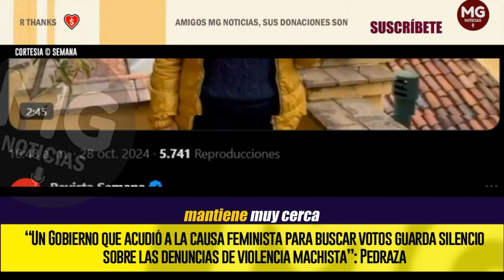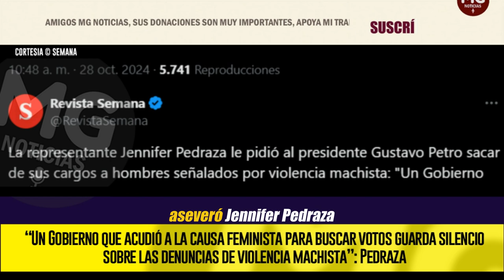DECEPCIÓN POR SILENCIO DEL GOBIERNO PETRO ⛔ Contundente Mensaje Jennifer Pedraza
“Un Gobierno que acudió a la causa feminista para buscar votos guarda silencio sobre las denuncias de violencia machista”: Pedraza
SEMANA